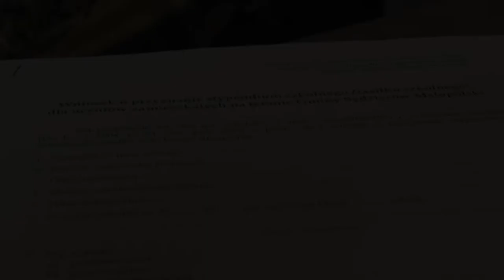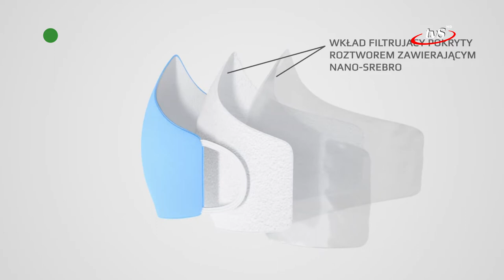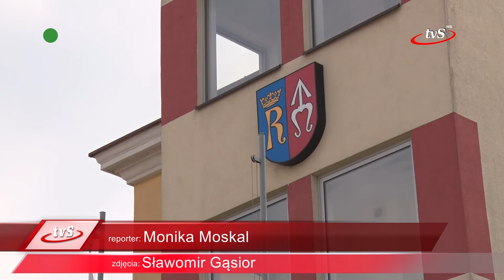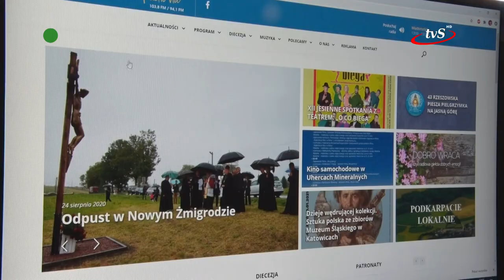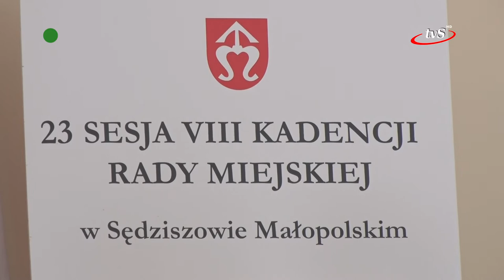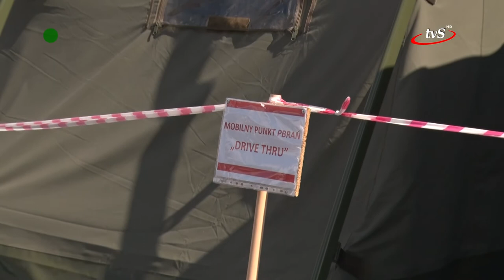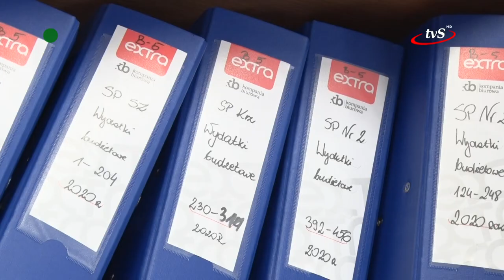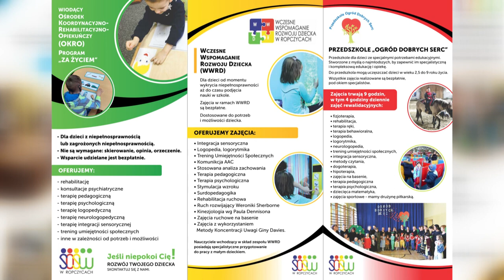Program z dnia 26-08-2020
W tym programie podpowiadamy jak bezpiecznie się opalać, przypominamy o możliwości składania wniosków o stypendium szkolne a także prezentujemy najnowsze maseczki ochronne wyprodukowane przez PZL Sędziszów.